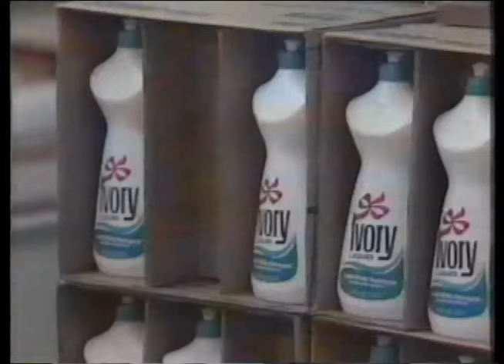Ivory dishwashing liquid ad, 1980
Early 80s spot where a couple's "bargain brand" liquid dish detergent is put to the test.